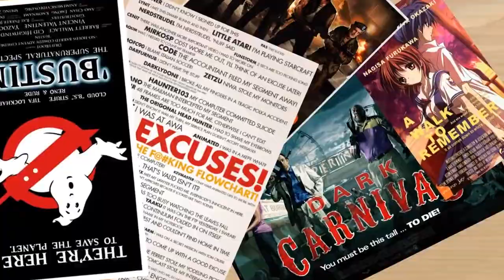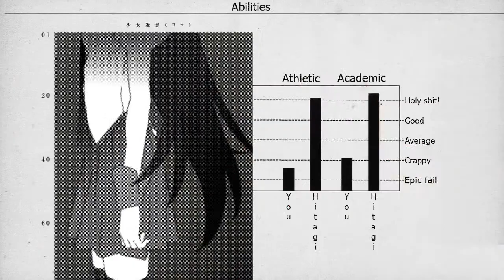Kosmit The Darkest of Places